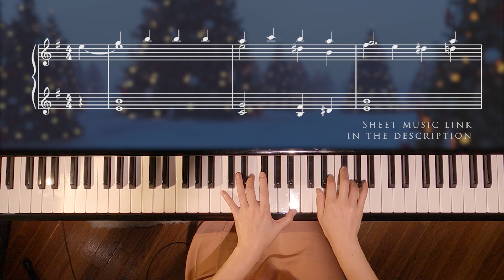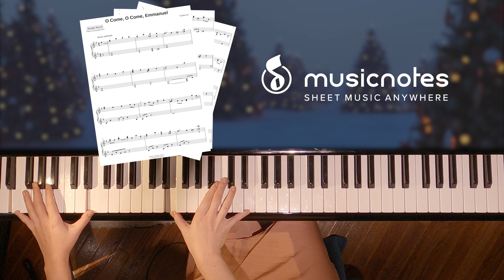O Come, O Come, Emmanuel (Advent & Christmas) Piano by Sangah Noona with Sheet Music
O Come, O Come, Emmanuel Traditional Christian hymn (Advent & Christmas) Piano by Sangah Noona with Sheet Music

LIVE-STREAMING SCHEDULE:
FRI & SAT
8:00PM Eastern YouTube & Facebook

GIFT / SHIPPING ADDRESS:
SANGAH NOONA
1520 Belle View Blvd – 3276